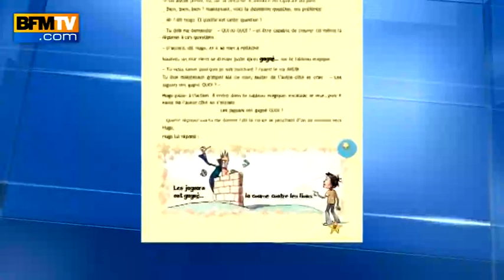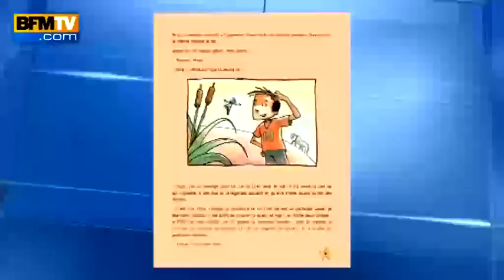BFM TV - reportage sur le nouveau livre d'Anne-Marie Gaignard - 29 août 2013